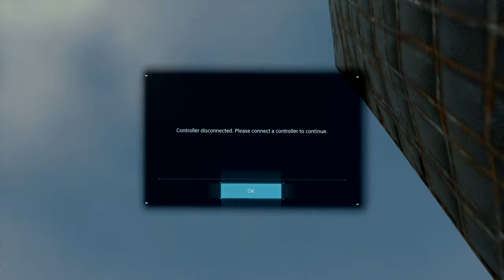Let's Step to this Beat And Detach From Reality with Norman Reedus(Brought to You by Monster Energy)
I'll fix it later